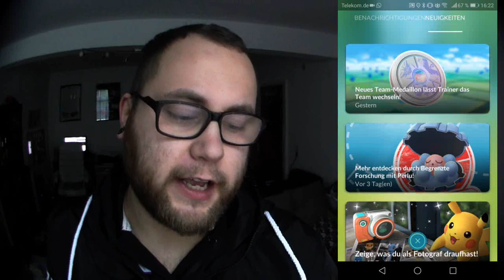Ich werde mein Team wechseln !!! | Pokémon GO Deutsch # 218